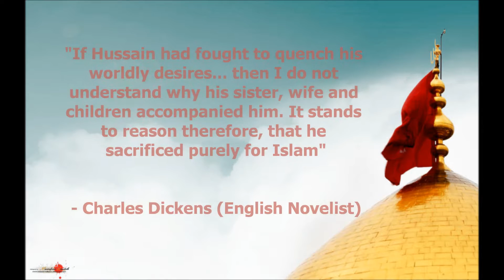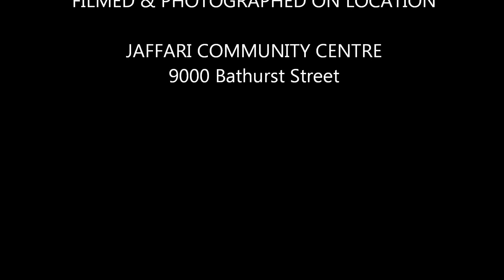Children's Majalis Program 1436 JCC